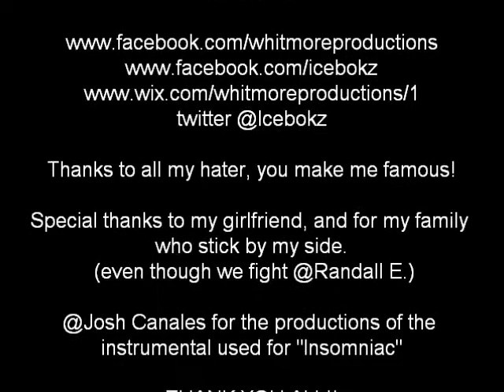Whats Happening ep 1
An update about whats going on with Whitmore Productions.